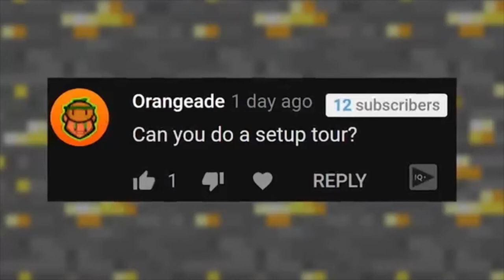tommy does a setup tour